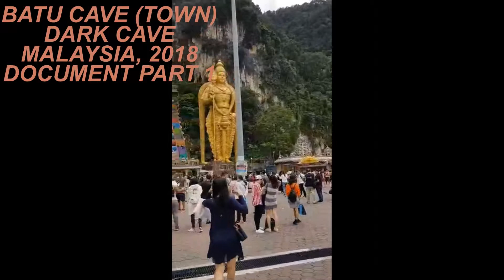Batu Caves town part 1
Batu Caves (Tamil: பத்து மலை) is a limestone hill that has a series of caves and cave temples in Gombak, Selangor, Malaysia. It takes its name from the Sungai Batu (Stone River), which flows past the hill. It is the tenth (பத்து - Pathu in Tamil) limestone hill from Ampang. Batu Caves is also the name of a nearby village.

The cave is one of the most popular Tamil shrines outside India, and is dedicated to Lord Murugan. It is the focal point of Hindu festival of Thaipusam in Malaysia.

Batu Caves in short also referred as 10th Caves or Hill for Lord Muruga as there are six important holy shrines in India and four more in Malaysia. The three others in Malaysia are Kallumalai Temple in Ipoh, Tanneermalai Temple in Penang and Sannasimalai Temple in Malacca.

History

The limestone forming Batu Caves is said to be around 400 million years old. Some of the cave entrances were used as shelters by the indigenous Temuan people (a tribe of Orang Asli).

As early as 1860, Chinese settlers began excavating guano for fertilising their vegetable patches. However, they became famous only after the limestone hills were recorded by colonial authorities including Daly and Syers as well as American Naturalist, William Hornaday in 1878.

Batu Caves was promoted as a place of worship by K. Thamboosamy Pillai, an Indian trader. He was inspired by the vel-shaped entrance of the main cave and was inspired to dedicate a temple to Lord Murugan within the caves. In 1890, Pillai, who also founded the Sri Mahamariamman Temple, Kuala Lumpur, installed the murti (consecrated statue) of Sri Murugan Swami in what is today known as the Temple Cave. Since 1892, the Thaipusam festival in the Tamil month of Thai (which falls in late January/early February) has been celebrated there.

Wooden steps up to the Temple Cave were built in 1920 and have since been replaced by 272 concrete steps. Of the various cave temples that comprise the site, the largest and best known is the Temple Cave, so named because it houses several Hindu shrines beneath its high vaulted ceiling.
In August 2018 the 272 steps were painted in an extraordinary colour scheme, with each set of steps painted in a different range of colours. However accusations were almost immediately made by the National Heritage Department for a breach of law requiring authorisation for renovations within 200 metres of a heritage site. The temple's management disputed their failure to receive authorisation.[1][2]